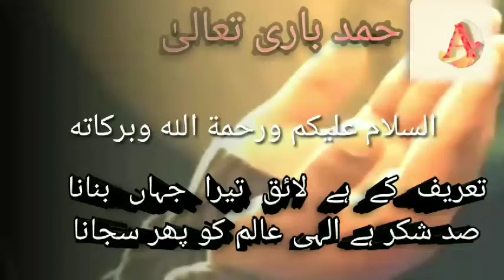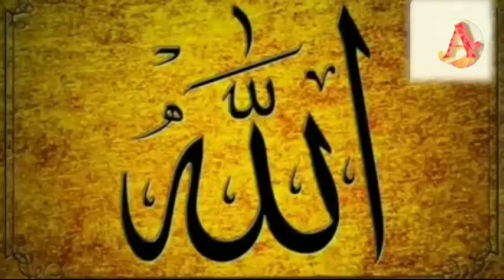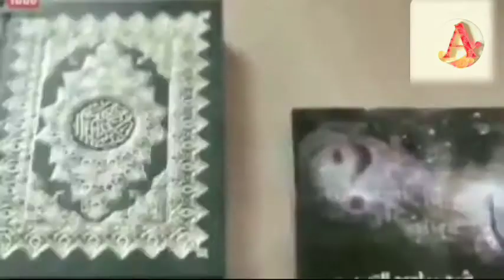A butiful Hamd 🤲 by Abdul Wadood Student of Jamia Salafia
A Butiful Hamd by Abdul Wadood Salafi
Dosto aaj ke is video men aap "Abdul Wadood Salafi" ki aawaz men ek khubsurat nazam sama'at farmayen ge.

Vocalist               : Abdul Wadood Salafi
Video & Label      : Abdul Wadood J. S.
Audio Editing       : Abdul Wadood J. S.

Ummid hai ki ye video aap ko pasand aaye gi. agar aap ko video pasand aaye to like aur Friends k sath share karna na bhulen
This is an ISLAMIC CHANNEL where we upload beautiful Naat Nazm Hamd and lots of Islamic Contents.